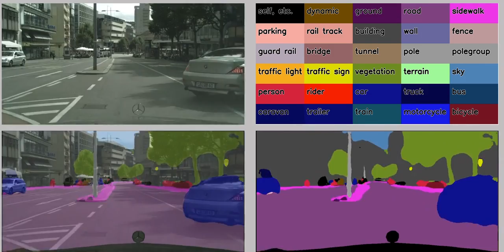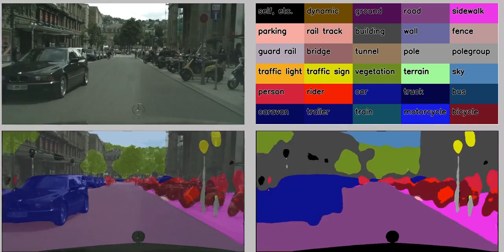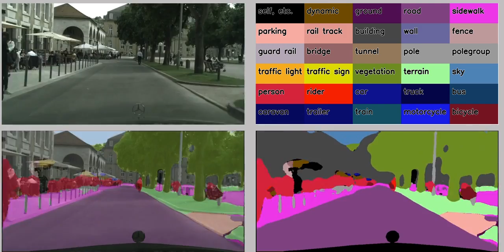Experimental result of CityScape datasets (segmentation) 2016 version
Experimental Result by Preferred Networks